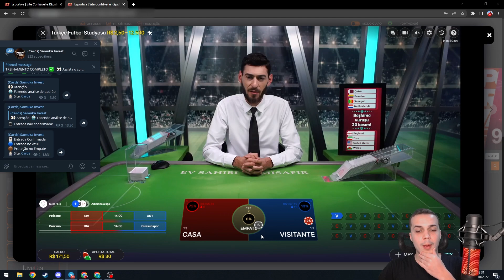RUMO AOS 5 MIL 🤑 (DIA 8) ESTRATÉGIA PARA GANHAR TODO DIA (Bac bo)